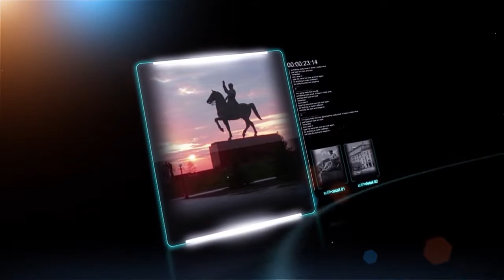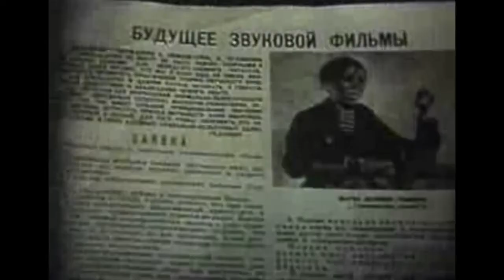"Знаете ли Вы что..." "Симфония Донбасса"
Проект "Знаете ли вы что..." Интернет-телевидения Луганской государственной академии культуры и искусств имени М. Матусовского. Ведущая Татьяна Риснянская.